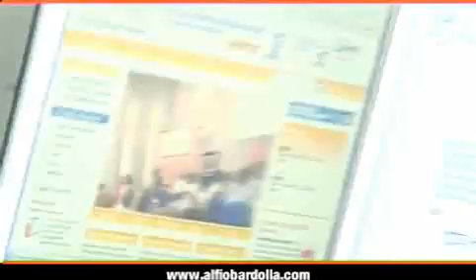Cos'é un coach finanziario? | Alfio Bardolla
Un coach finanziario è come un allenatore: ti aiuta a raggiungere i tuoi obiettivi finanziari! Come un calciatore ha il suo allenatore, anche tu puoi ottenere la tua libertà finanziaria con un coach finanziario.

Non perderti il prossimo Wake Up Call!